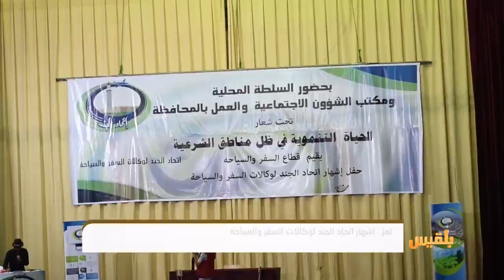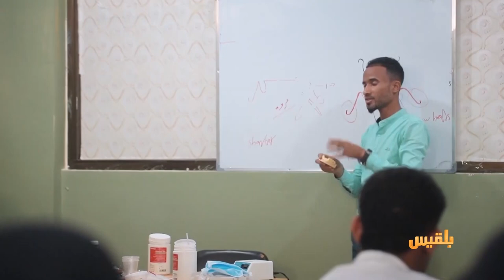الحالمة | جامعة تعز.. جهود لتحديث التعليم رغم الصعوبات - عودة الحركة التجارية في قطاع الملبوسات بتعز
-جامعة تعز.. جهود لتحديث التعليم رغم الصعوبات
- عودة الحركة التجارية في قطاع الملبوسات بـ
- زهرات زيد الموشكي.. قدرة على الأداء والاستعراض
ومواضيع أخرى في حلقة هذا الأسبوع من الحالمة | تقديم: آفاق الحاج